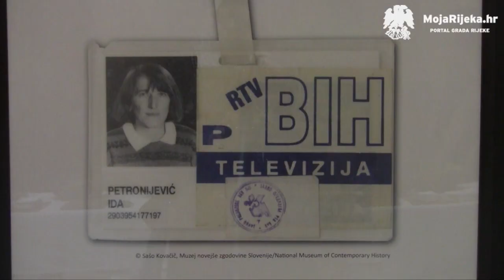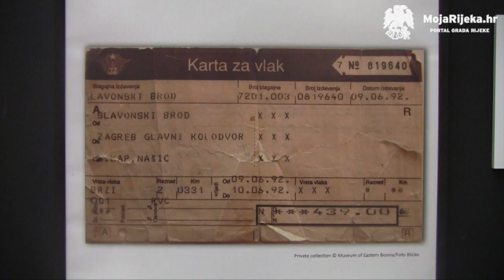MojaRijeka.hr - izložba Biti izbjeglica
U ponedjeljak, 5. ožujka, u Pomorskom i povijesnom muzeju Hrvatskog primorja otvorena je putujuća izložba "Being a Refugee – a European Narrative / Biti izbjeglica - europski narativ". Izložba je dio istoimenog EU projekta a bavi se izbjeglištvom na području Europe u 20. stoljeću.